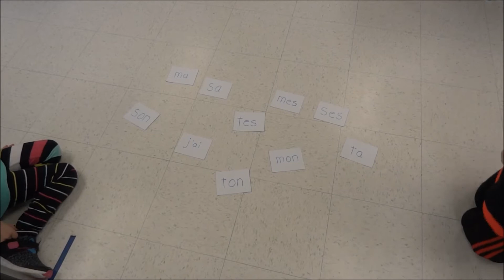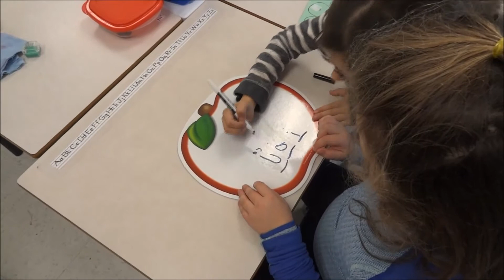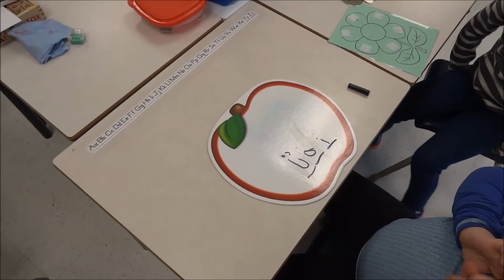jeux mots ortho